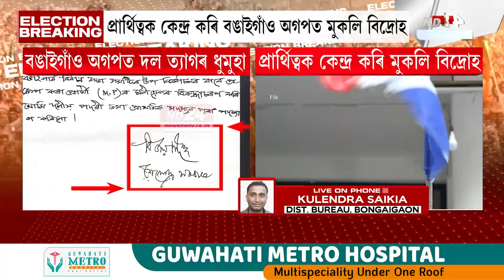Assam Bypolls 2024: প্ৰাৰ্থিত্বক কেন্দ্ৰ কৰি বঙাইগাঁও অগপত মুকলি বিদ্ৰোহ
উপ-নিৰ্বাচনৰ পূৰ্বে বঙাইগাঁও অগপত বৃহৎ অঘটন। প্ৰাৰ্থিত্বক কেন্দ্ৰ কৰি বঙাইগাঁও অগপত মুকলি বিদ্ৰোহ। জিলা অগপৰ সভাপতি-সম্পাদকৰ দল ত্যাগ। দল ত্যাগ সভাপতি বিজয় সিংহ, সম্পাদক শৈলেন সৰকাৰৰ।